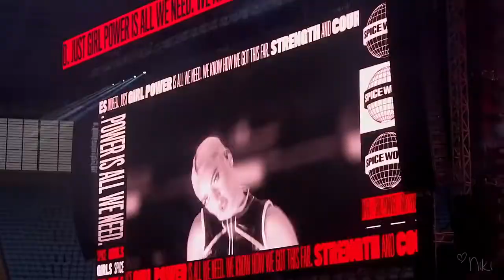Spice World Tour 2019 Coventry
Compilation of videos following the timeline of the Spice Girls 2019 reunion tour.